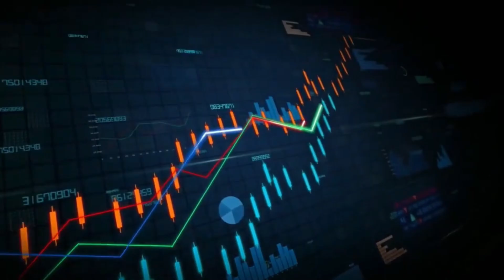Ghana Is Set To Construct Electric Rail System at Kumasi